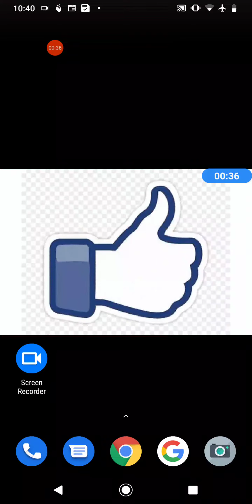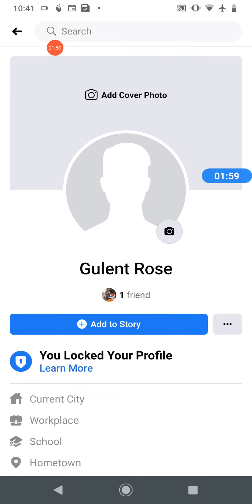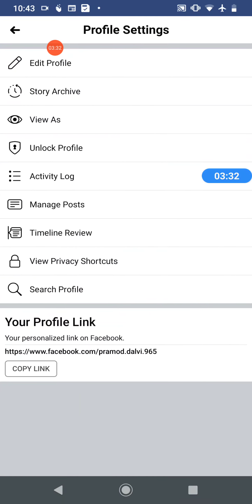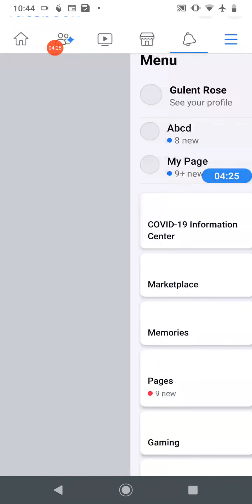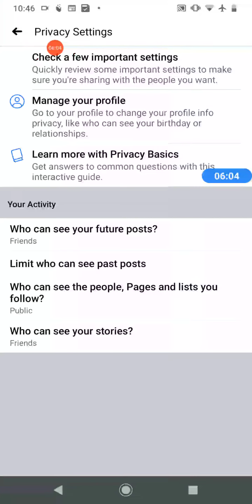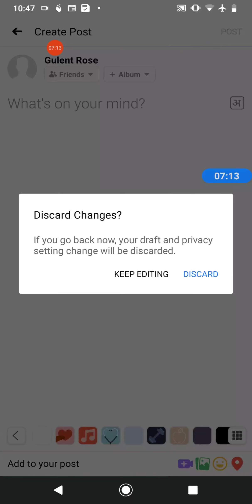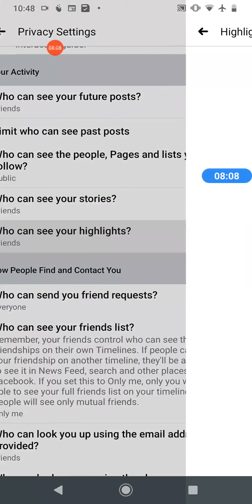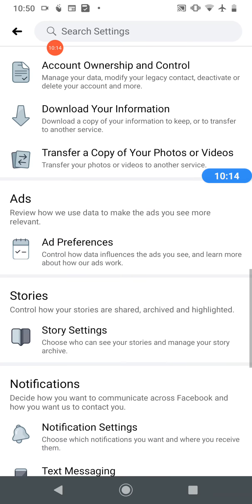Facebook Private Account Kaise Banaye? How To Private Facebook Account And Piture|Make fb private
Best Youtube Equipment/Gadgets I Had used & recommend to Others Youtubers :
1.Head Phone With Mic
1.Smart Wireless Head Phone
1.My SMARTWATCH
1.My Smart Mobile Stand
2.Noise Free Boya Mic
3.Smart Android Mobile
4.Smart Mobile Gimble
5.Smart Wireless Mic
6.My Smart DSLR
7.My Smart Vlogging Camera
8.Duel Mic for Interview
9.Smart Windows Laptop For Editing
10.My Smart My Macbook pro
11.My Smart iMac
12.My UltraWide Monitor Screen
13.Smart Tripod Stand
14.Smart DSRL HANDLE GIMBAL
15.SMART LIGHTING SETUP
16.My Smart DRONE
17.SMART LENS 50MM PRIME
18.SMART Lense 70-200mm ZOOM
19.SMART 24-105MM INDOOR
20.SMART Gopro